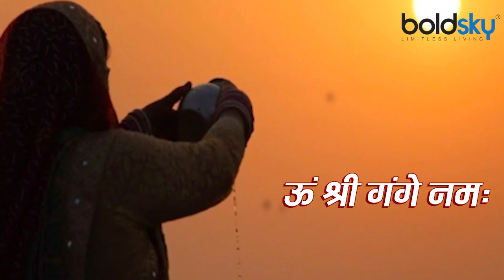Ganga Dussehra 2020: 1 जून को गंगा दशहरा की पूजा कैसे करें | Ganga Dussehra puja vidhi | Boldsky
According to Hindi Panchang, Ganga Dussehra is celebrated on the tenth day of Shukla Paksha in Jyestha month. On 1 June this year is Ganges Dussehra. On this day, bathing and meditating in the Ganges river gets rid of all sins. Religious belief is that a person's sins are erased by the remembrance of Ganga. This river is considered the most sacred river in Hinduism. Hence, she is called as mother. Know ganga dussehra puja vidhi during lockdown.

हिंदी पंचांग के अनुसार, ज्येष्ठ माह में शुक्ल पक्ष की दशमी को गंगा दशहरा मनाया जाता है। इस साल 1 जून को गंगा दशहरा है। इस दिन गंगा नदी में स्नान-ध्यान करने से व्यक्ति को सभी पापों से मुक्ति मिलती है। इस दिन दान का भी अति विशेष महत्व है। धार्मिक मान्यता है कि गंगा नाम के स्मरण मात्र से व्यक्ति के पाप मिट जाते हैं। हिन्दू धर्म में इस नदी को सबसे पवित्र नदी माना गया है। अतः इन्हें मां कहकर पुकारा जाता है। लॉकडाउन में इस बार कैसे करें गंगा दशहरा पूजा ।